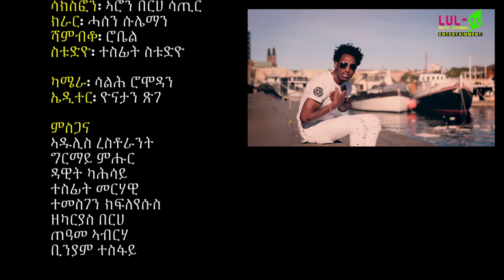Yhalfena alo - Tesfu Debesay | ይሓልፈና'ሎ | New Eritrean Music - Zara Tv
Lyrics: Ghirmay Muhur
Melody: Temesgen Kfleyesus

❤️✍️ ርእይቶ ከምኡ`ውን 👍 share ብምባል ንስነ - ጥበባውያን ነተባባዓዮም።
መሰል ደራሲ ብሕጊ ዝተሓለወ እዩ። ብዘይ ፍቓድ ደራሲ ምቕዳሕን ምብዛሕን ብሕጊ ክልኩል እዩ።

ይሓልፈና'ሎ!
 ተስኪፍና'ምበር፡ ካብ ንቡር ንኸይንወጽእ
ፈቲና ዶ ኢልክናና ፡ ንድሌትና  ክንገትእ?
ዘይ ንስኽን'ውን ከማና፡ ከፊኡክን'ዩ ዝህሉ
ሓቂ 'ስከ ተዛረባ ፡ ቀልዓለም ዘይብሉ።

ክንመጸክን ኢና'ሞ ፡ በጃኽን ከይትስከፋ
ሓደ-ሓደ  ካባና   ደስ ዝበለክን   ሕቖፋ
ክንመርጽ ክንብል ፡ ከፊኡና'ዩ ዘሎ
ሕማቕ ኢና ንሓድር ፡  ክንፋሓስ ክንልሎ።

ንስኽን ክትመርጻ ፡ ንሕና'ውን ክንመርጽ
ይሕንበብ ኣሎ ግዜ  ፡ ብናህሪ ይሃጽጽ
ይሓልፈና'ሎ ይኸደና'ሎ ፡ ኩሉ ጠጥዕሙ
ከጣዕሰና'ዩ ጽባሕ ፡ ምስፈለጥናዮ ጣዕሙ።

                  (  ድ…ር…ብ )
ኣንትን ጽቡቓት ማሓዙት፣ ኣብቲ ማዕዶ ዘለኽን
ይሓልፈና'ሎ ጠጥዕሙ፥ንቀራረብ በጃኽን
ጽባሕ ዘይድገም ምቁር፥ ይሓልፈና'ሎ ብላሽ
እንታይ ኣምጽኦ እና ተዳላለኻ ግዜ ምሕሻሽ?

ይኸብደና'ሎ ክሳብ እዋን መርዓ ምሕራም
ይሓልፈና'ሎ ጥዑም ልግስታት ሄዋን ኣዳም
 እንታይከ ይብልዎ ብሕትውና ድሕሪ ዒስራ ?
ይሓልፈና'ሎ'ሞ ኣንትን ተሃረፍቲ
ኣመትና ግበራ ኣንትን ተሃረፍቲ።
                          Songwriter/Poem
                             ግርማይ ምሑር
                               Girmay mohor